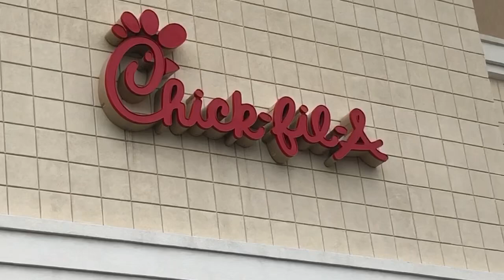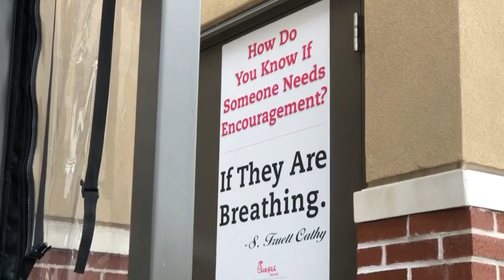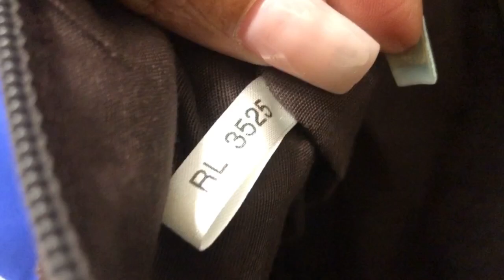Thrift With Me‼️Found Coach Sneakers, Ralph Lauren Handbag, Swimsuits +MORE! CT Part 2!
This Haul was difficult ‼️ There were No carts nor baskets available ‼️Worker said they had all been stolen 😳